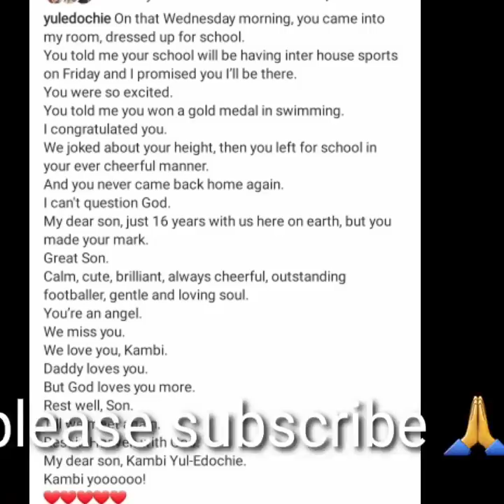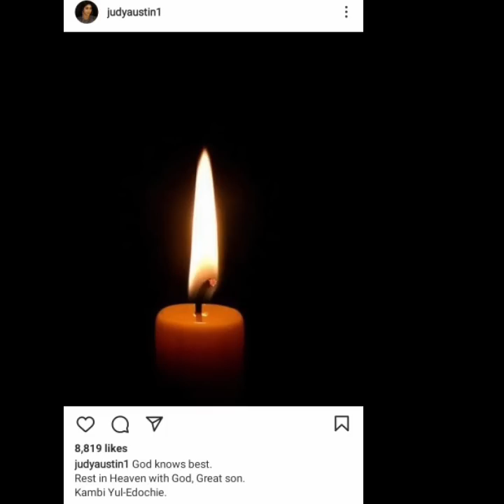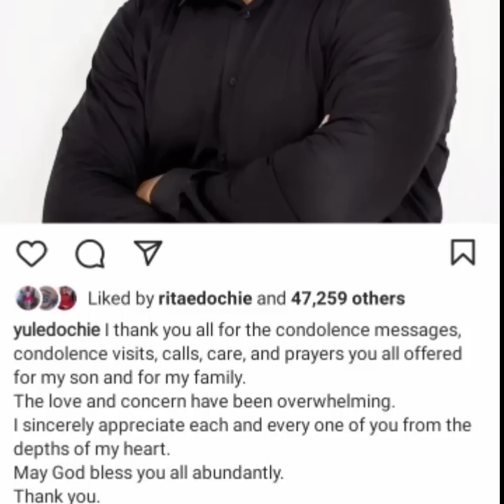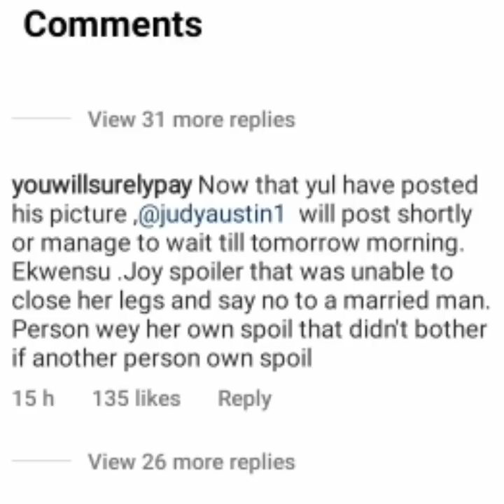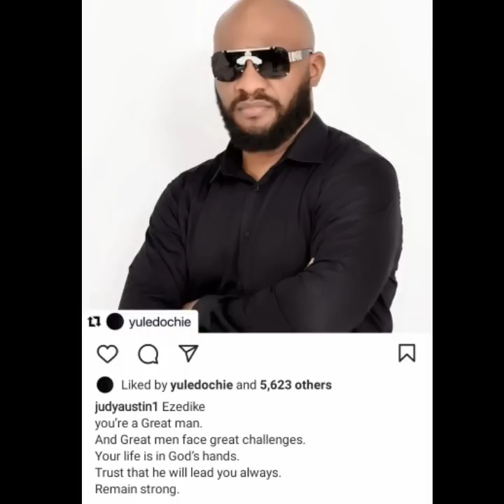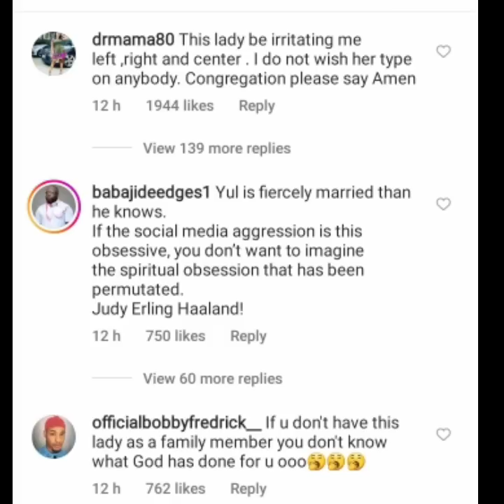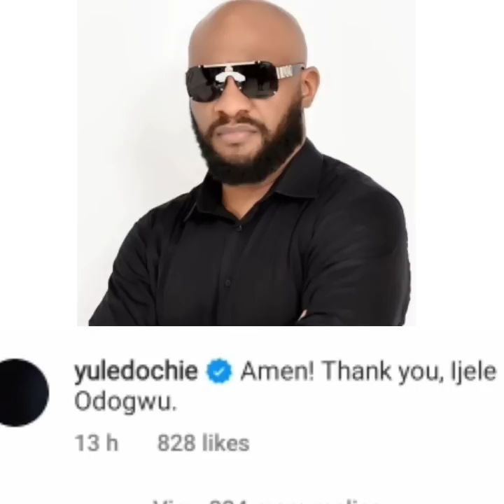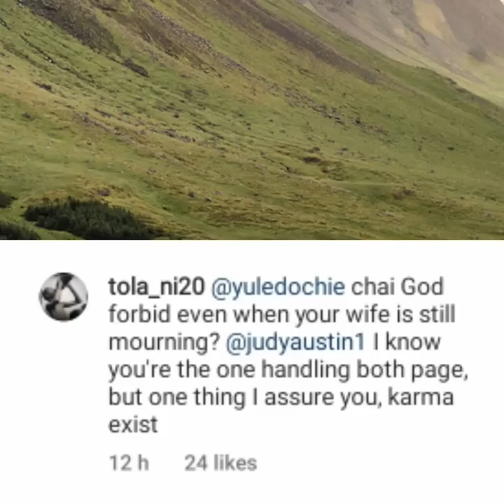Netizens called out Judy Austin and Yul Edochie over their social media display.